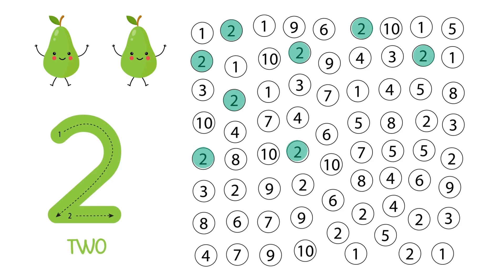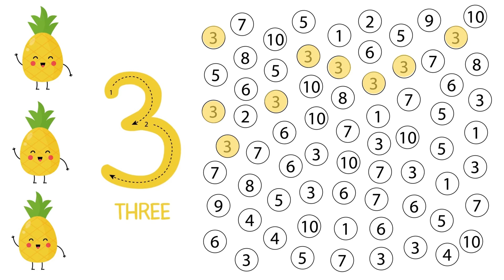123 For Preschoolers | Numbers For Preschoolers | Preschool Learning | 123 Songs | 123 Counting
123 counting
123
123 song
123 numbers song
Number song for kids
Counting numbers
Learn numbers
Number names
Learn to count
12345 rhymes
123 counting for kids
123 counting
123 song
123 rhymes
Write numbers
Preschool math
Preschool math learning
Math for preschoolers
Learning words for 3 years old
Learning words for 4 years old
Words for preschoolers to learn
Preschool learning video on YouTube
Words to learn for 3 years
Words to learn for 4 years
Nursery rhymes
Toddler educational
Preschool learning video
Educational video
Educational video forkids
Preschool learning
Preschool educational videos
Preschoolers
Toddler
Kids
Phonics for kids
Learning videos
Online class
Rhyming for kids
Kids education
Kids class
Trends
Videos for toddlers
Toddler songs
Toddler song
Toddler learning
Toddler videos
Best learning video for toddlers
Kids knowledger
Learn fruits for toddlers @kidsbrainsong